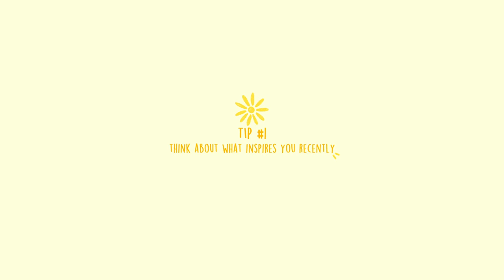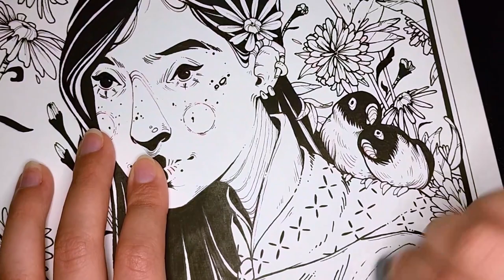★ 12 tips to get over art block | ink drawing ★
Hello my friends :] Here are 12 tips to help you get over art block quicker!

If you are like me, every now and then you find yourself in art block, and sometimes don't know what to do! I hope at least one of these twelve tips can help you out. It might take trying a few of these out to cure your artist block, but don't give up! Wishing you guys all the best on your artist journey :]